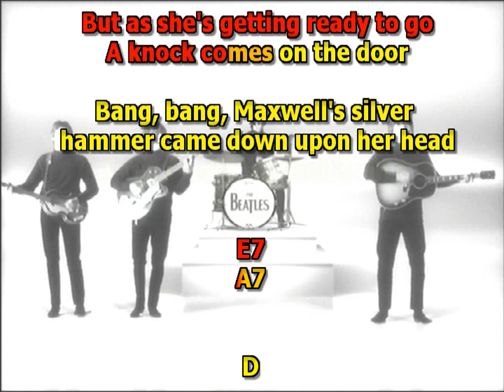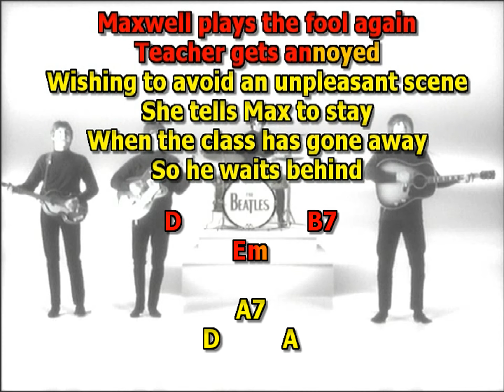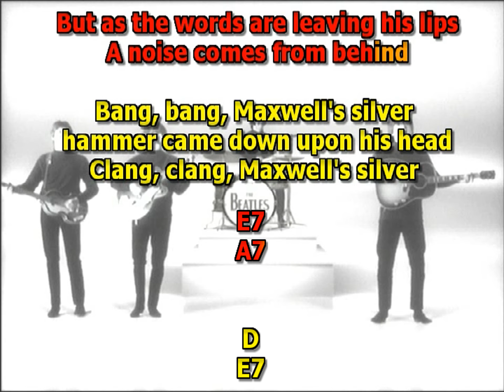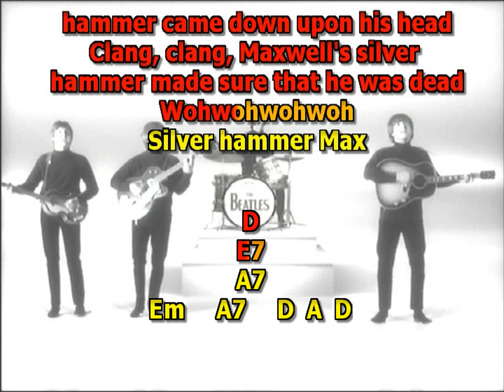Maxwell's Silver Hammer Beatles no piano and syntys lyrics chords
Tempo 132 no piano no synty mizo vocals constant midi timing
“Maxwell's Silver Hammer”

Song Written: March, 1968 to July 10, 1969
Song Recorded: July 9, 10, 11, August 6, 1969
First US Release Date: October 1, 1969
First US Album Release: Apple SO-383 “Abbey Road”
British Album Release: Apple PCS 7088 “Abbey Road”
US Single Release: n/a
Highest Chart Position: n/a
Length: 3:24
Key: D major
Producer: George Martin
Engineers: Phil McDonald, Tony Clark, John Kurlander
Instrumentation (most likely):

Paul McCartney - Lead and Backing Vocals, Piano (Hamburg Steinway Baby Grand), Lead Guitar (1962 Epiphone ES-230TD Casino), Rhythm Guitar (1967 Martin D-28), Synthesizer (1967 Moog IIIp)
George Harrison - Bass (1968 Fender Jazz Bass), Lead Guitar (1968 Fender Rosewood Telecaster), Rhythm Guitar (1968 Gibson J-200), backing vocals
Ringo Starr - Drums (1968 Ludwig Hollywood Maple), anvil, backing vocals
George Martin - Organ (1967 Hammond L100)